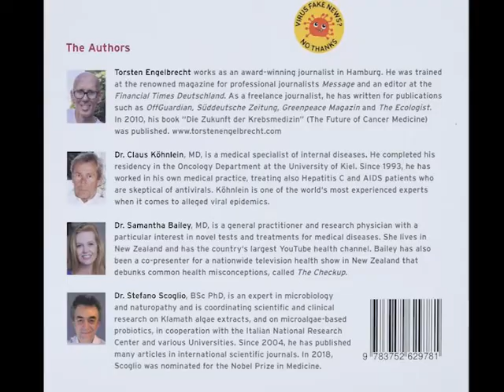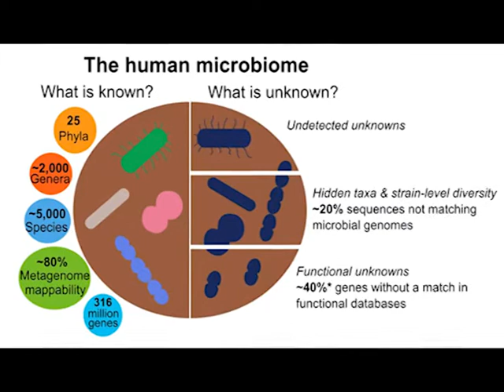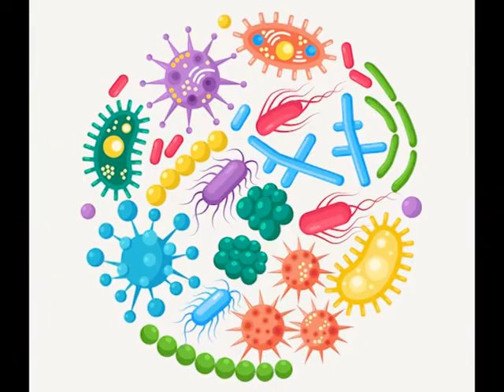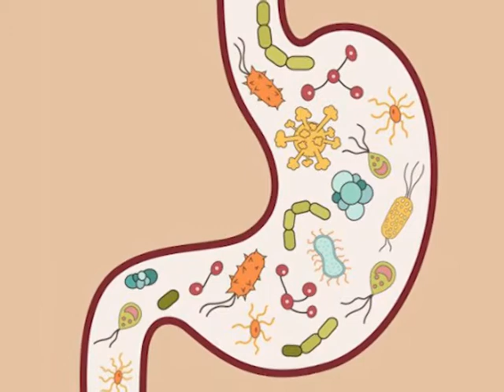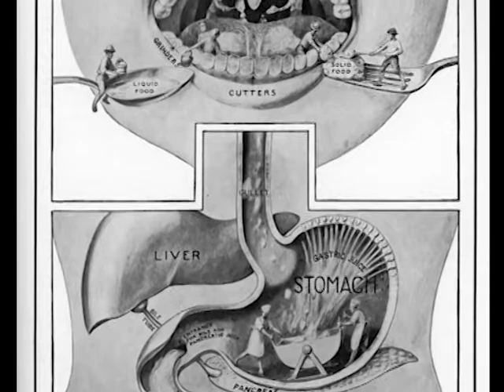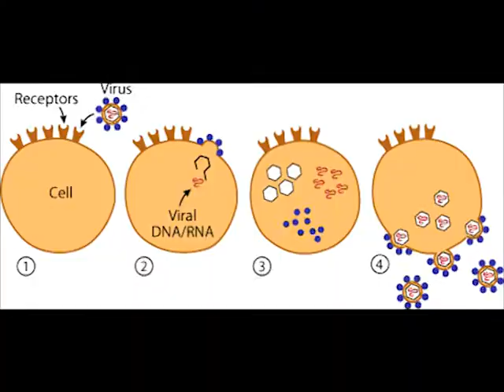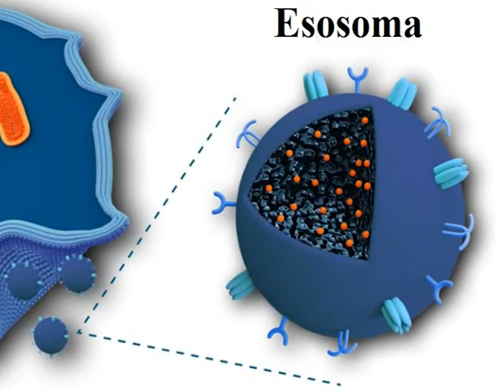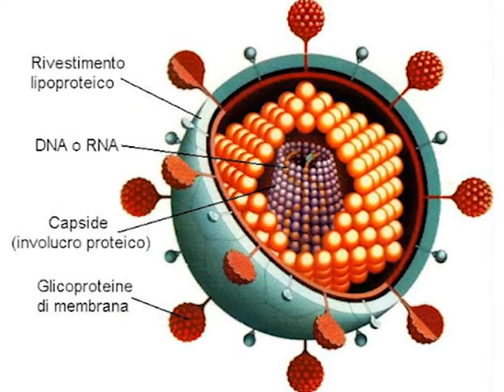Virus Mania Capitolo 1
🦠 Si parte alla scoperta del mondo microscopico:
- Cosa sono i Microbi?
- Batteri, Funghi e Virus condividono le stesse caratteristiche?
- La presenza dei Germi è pericolosa per l'essere umano?
- La ricerca medica è davvero interessata alla prevenzione?

Queste e altre domande troveranno risposta in questo
Primo Capitolo.
Se ti sei perso l'introduzione, ne troverai il link nel primo commento.

Mettiamo un altro chiodo sulla bara della
(9 minuti e 57 secondi)
Avanti tutta!